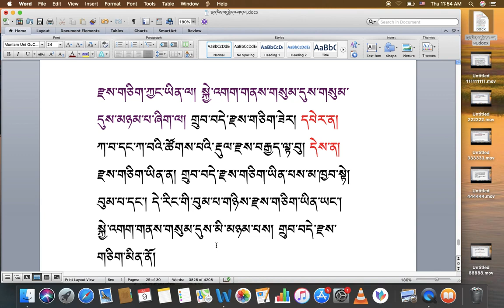རིགས་ལམ་སློབ་ཁྲིད། 113 གཅིག་དང་ཐ་དད་བཤད་པ། ( ཅ ) DIALECTIC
རིགས་ལམ་སློབ་ཁྲིད། 113
གཅིག་དང་ཐ་དད་བཤད་པ། ( ཅ )   DIALECTIC